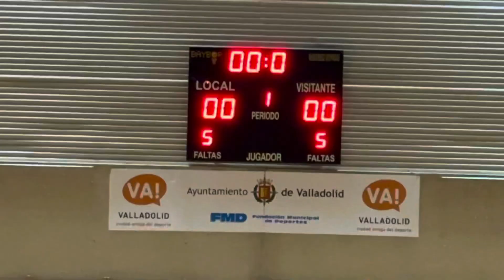Tercera Div. VTG-Guijuelo 21/01/2023